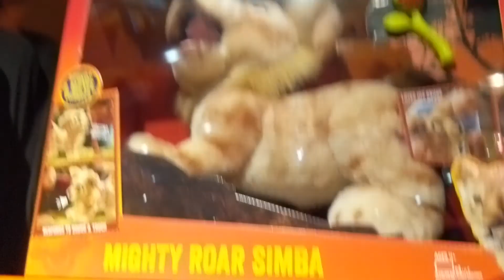Disney World Day 5 Animal Kingdom Amazing Special Moment!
Today is our last day at Disney World and we spend it at animal kingdom!
Finnley is rewarded with a special moment also known as "pixie dust" at the Pandora Flight of Passage ride .. come see what happens .. it's amazing!!

This channel is about being a Mom of twins!